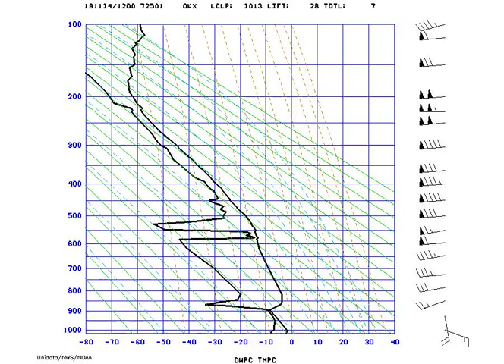AMS_Stuve_NYNY_2019-11-14